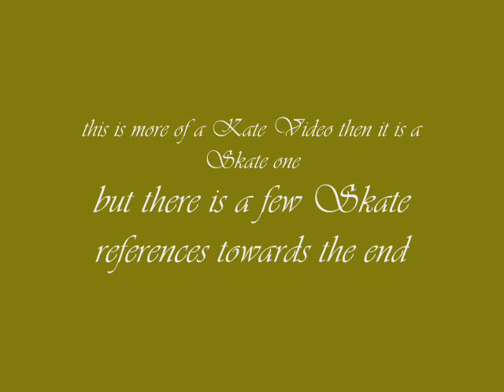Lost/Kate "Independence day"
If You listen to the lyrics of the song You can tell how much it reflects Kates past hence the reason I turned it into a video
there is a few Skate References towards the end